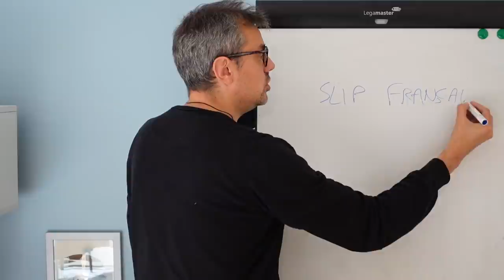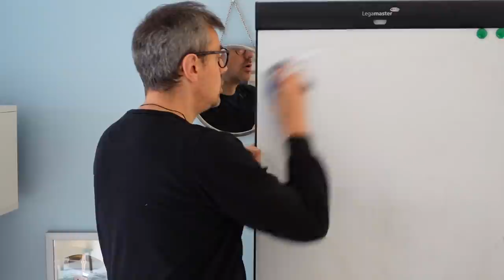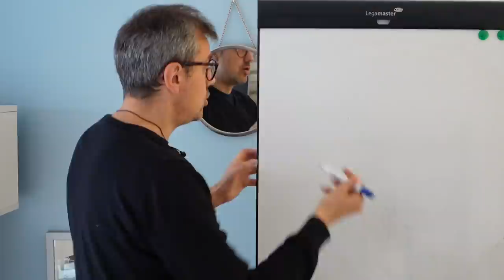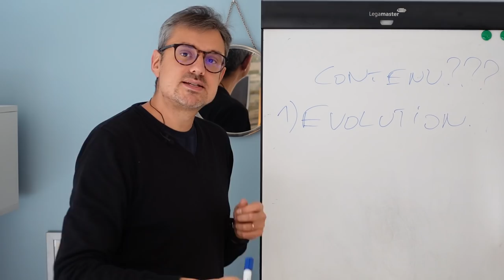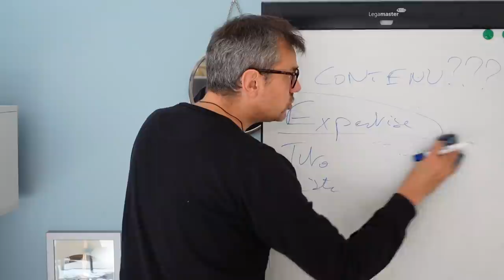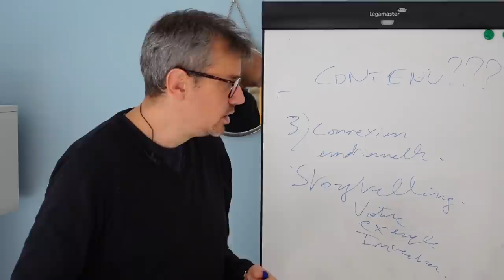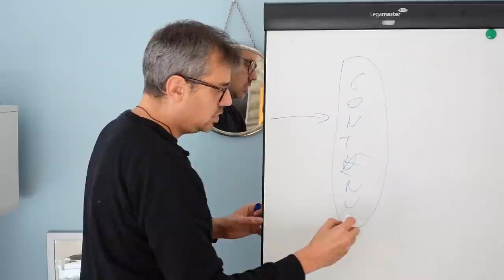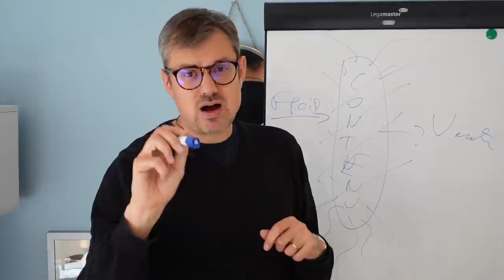Comment vendre n'importe quoi à n'importe qui (en ligne)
Derrière ce titre un peu provocateur se cache une question légitime pour tous les blogueurs, tius les youtubeurs qui veulent vendre des formations, de l'affiliation, ou des produits via un site ecommerce.

Comment vendre? Comment avoir un bon marketing? Comment convaincre?

C'est ce que je vais vous expliquer dans ce long cours complet de marketing. Vous allez découvrir comment vendre, et ce qui déclenche des ventes.